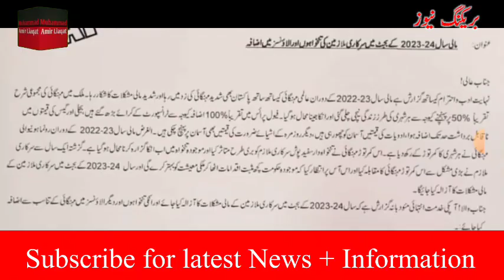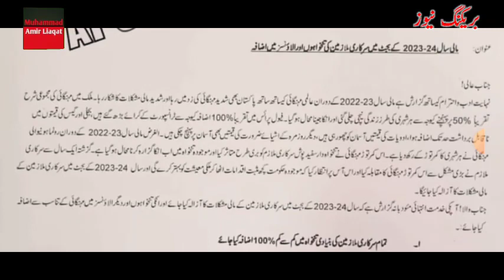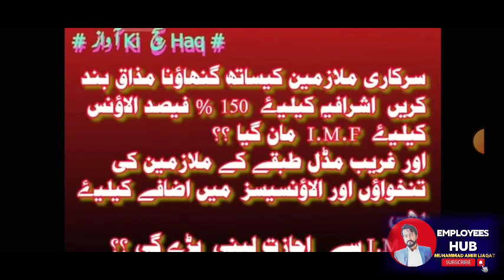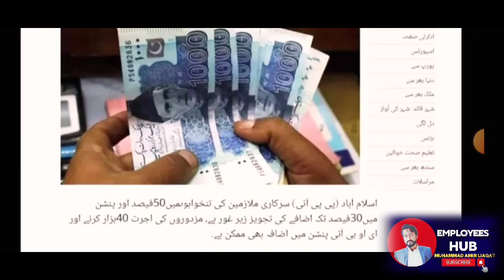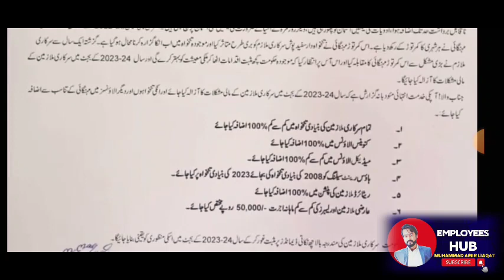Latest Demands of Pay and Pension Increase from Pakistani Govt Employees and Pensioners Budget 2023